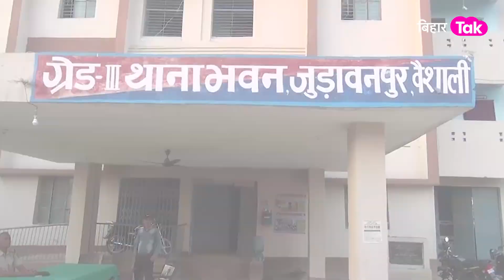Bihar Flood: Tejashwi के Raghopur में बाढ़ से लोग बेहाल, घरों में घुसा पानी, पलायन को मजबूर लोग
गंगा के जलस्तर में तेजी से हो रही वृद्धि से राघोपुर का पूरा क्षेत्र पानी पानी हो गया। राघोपुर प्रखंड का लगभग गांव बाढ़ के पानी में डूब चुका है। कई एकड़ फसल पानी में डूब गया। प्रखंड की मुख्य सड़क से सभी गांवों का संपर्क भंग हो गया है। मुख्य सड़क पर गाड़ी के बजाय नावें चल रही हैं...कुलमिलाकर करके तेजस्वी का राघोपुर डूबने के कगार पर पहुँच चुका है और यहां के लोग पलायन को मजबूर हो चुके हैं